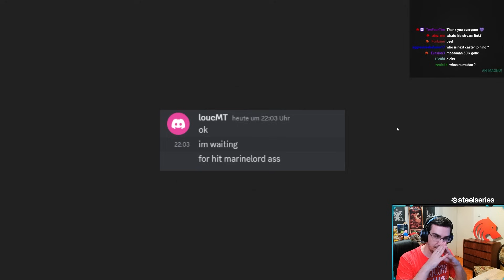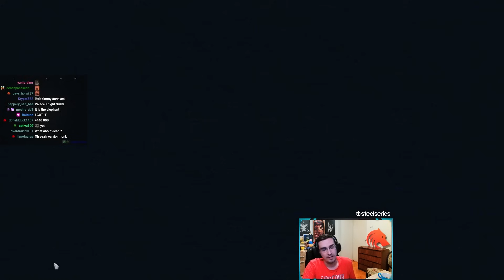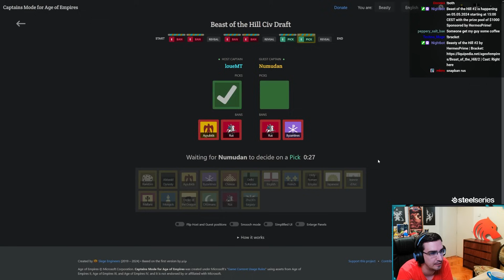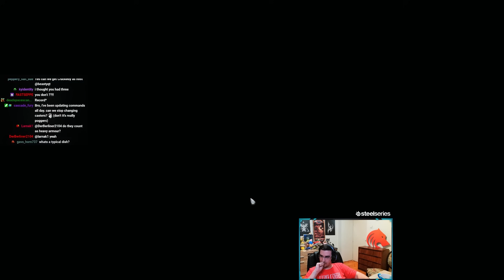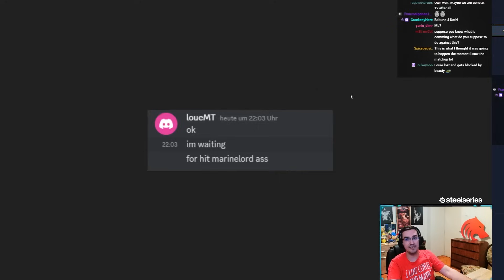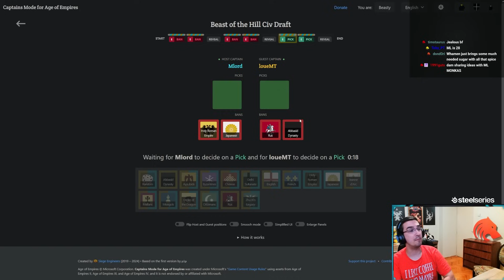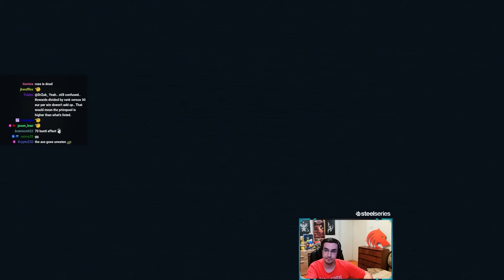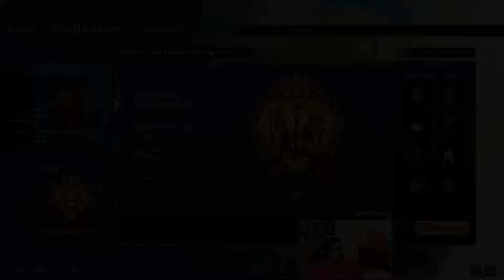THINGS ARE HEATING UP at Beast of the Hill 2 (Games 14-16)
Beast of the Hill is an Age of Empires IV 1v1 tournament hosted by Beastyqt and coRe. Its a gauntlet style tournament in which the loser of a match is eliminated from the tournament and the winner moves on to play the next randomly chosen player. The tournament ends if a player wins 16 games in a row or if the prize pool is used up.